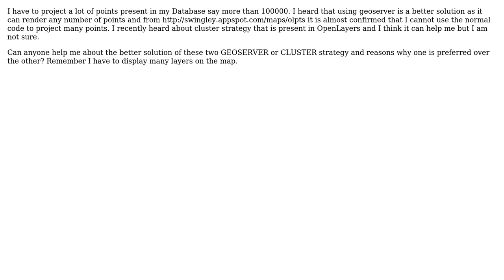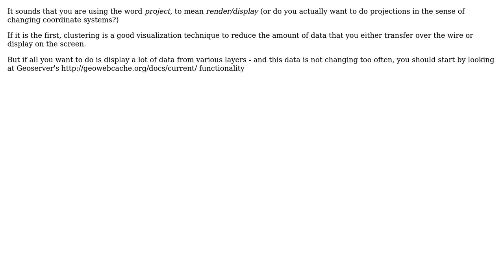GIS: A lot of pointers to load on map-A better solution (2 Solutions!!)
GIS: A lot of pointers to load on map-A better solution

With thanks & praise to God, and with thanks to the many people who have made this project possible! | Content (except music & images) licensed under CC BY-SA | Music | Images & others | With thanks to user Vikash Talanki user underdark user simo user Ragi Yaser Burhum and the Stack Exchange Network Trademarks are property of their respective owners. You are responsible for your own actions.